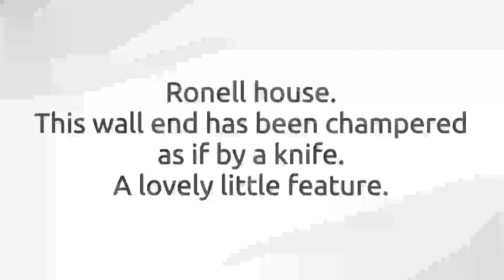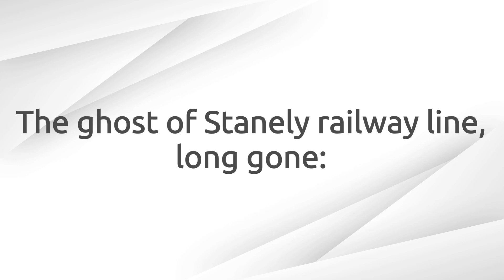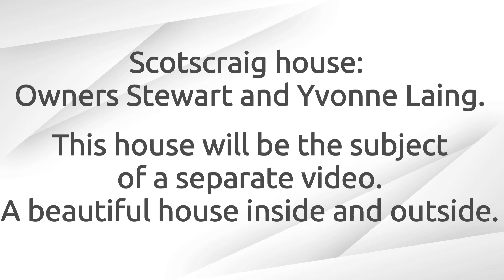Paisley: Brodie park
My views of Paisley and Renfrewshire.
The history, heritage and architecture throughout the county.